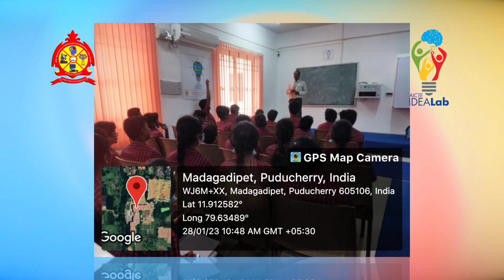Skilling Program on designing for 3D printing using Fusion 360